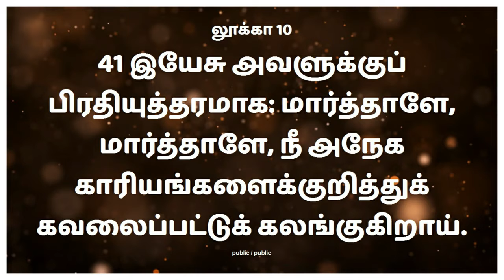Epi-08 | Pastor.A.M.Richards | Redeemer Live Ministrys | Jeyam Tv